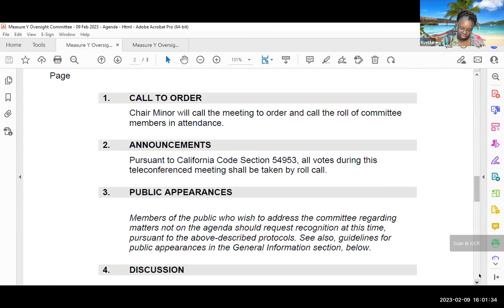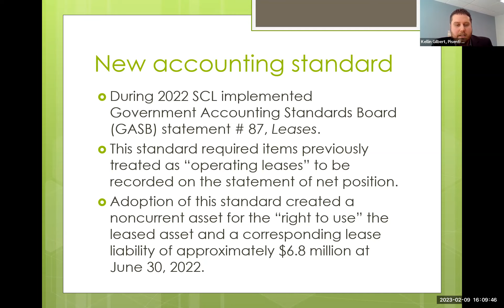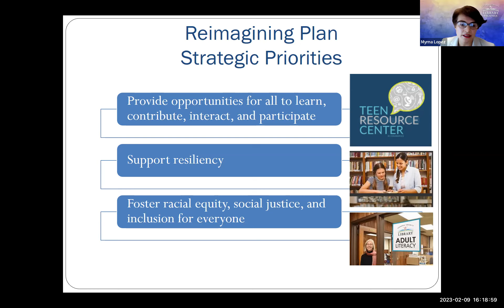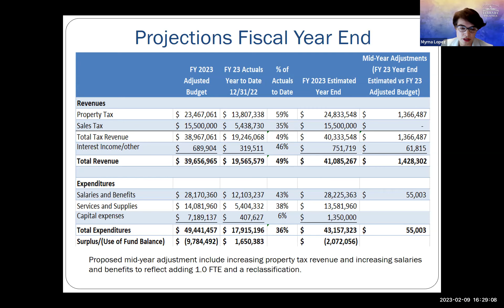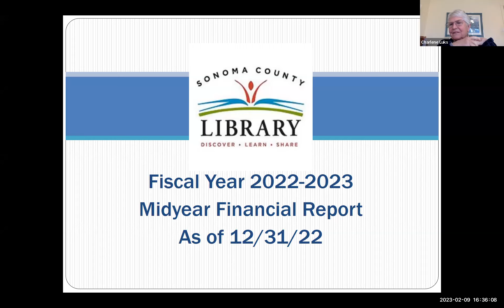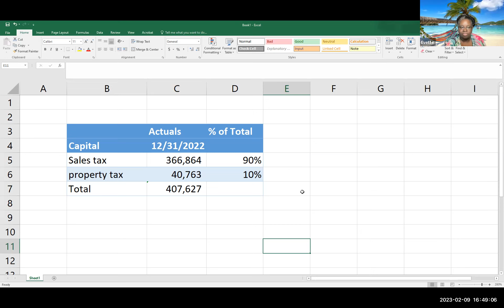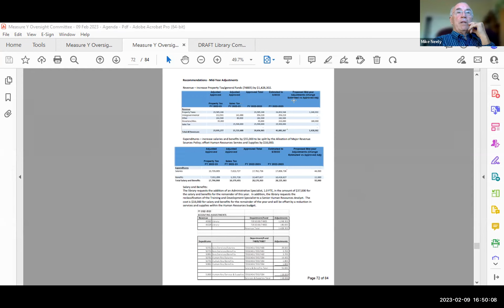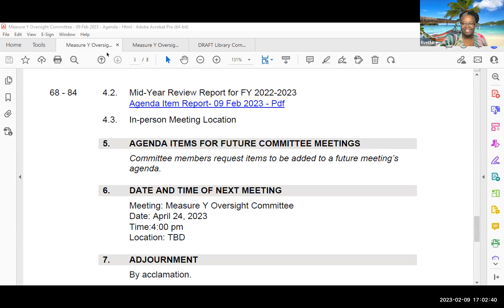February 9, 2023 - Measure Y Oversight Committee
1.  CALL TO ORDER

 2.  ANNOUNCEMENTS

 3.  PUBLIC APPEARANCES

 5.  DISCUSSION

      Mid-Year Review Report for FY 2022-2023

      Audit for Fiscal Year Ending 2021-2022

      In-person Meeting Location

 7.  AGENDA ITEMS FOR FUTURE COMMITTEE MEETINGS

 8.  DATE AND TIME OF NEXT MEETING

 9.  ADJOURNMENT